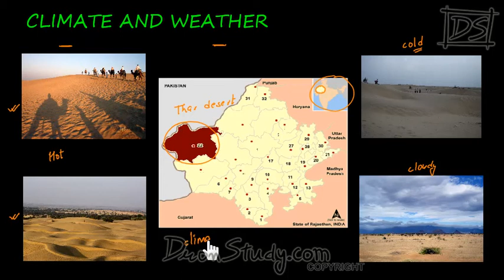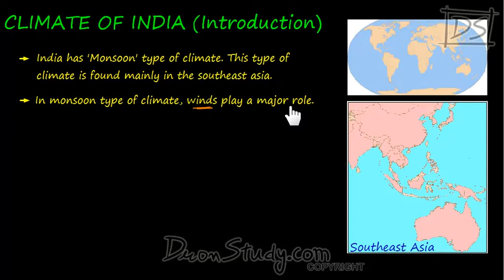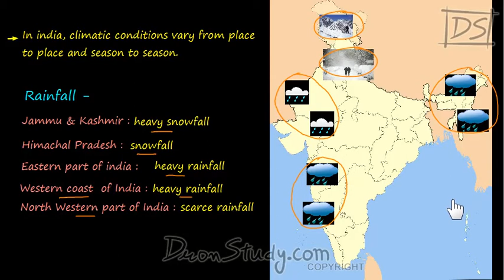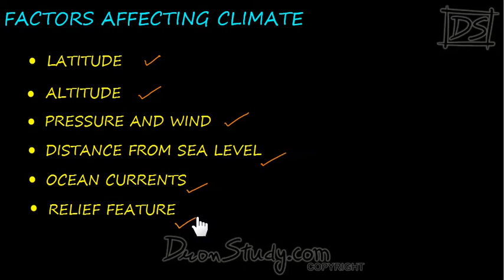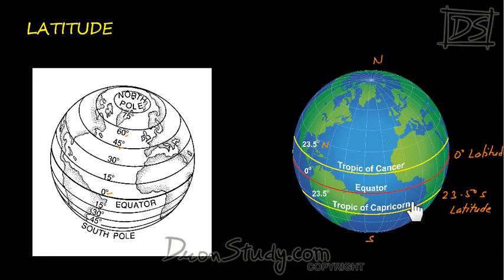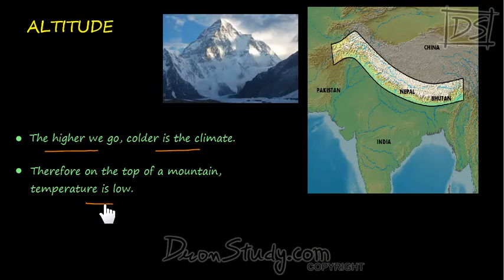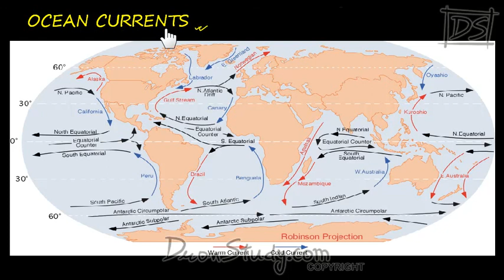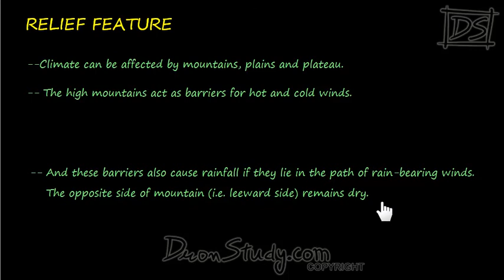Climate : CBSE Class 9 IX Geography